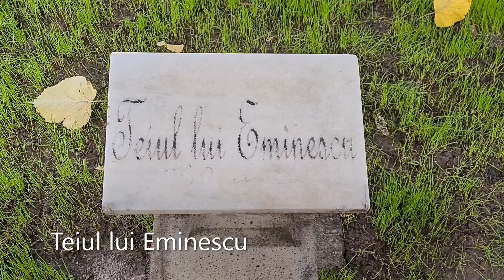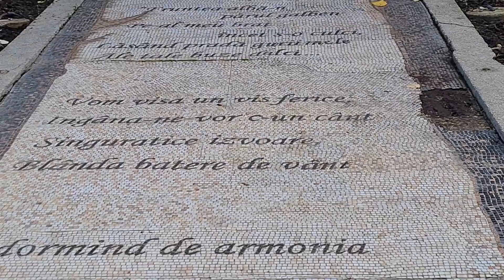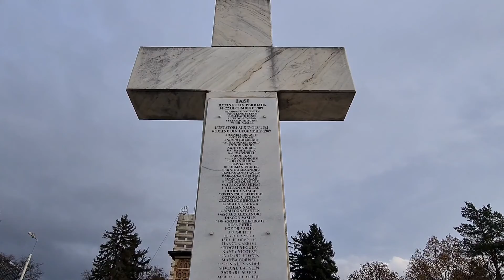IAȘI | obiective turistice | Plimbare prin Iasi !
Iași, Romania
Obiective turistice in Iasi
MOLDOVENI, IAȘI-ul este superb

Palatul Culturii
Grădină Publică Palas
Statuia lui Ștefan cel Mare din Iași
Grădina Botanică "Anastasie Fătu"
Grădina Copou
Teiul lui Eminescu
Obeliscul cu lei din Iaşi
Tramvaie din Iasi

Plimbare prin Iasi!